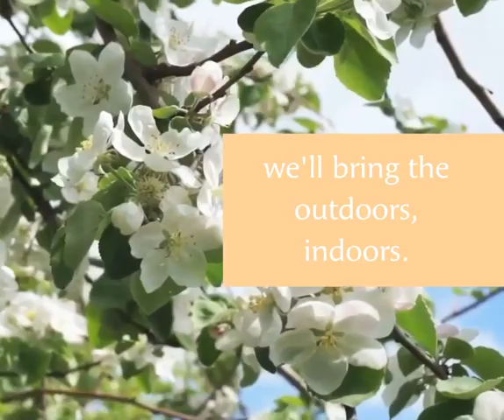In a world of uncertainty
We’d like our friends and supporters to know we’re here for you 🤗 If you’re feeling low or alone, there’s a friendly voice at the end of a CRT phone during the working day, so 📞 call 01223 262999.

To relieve stress and improve your mental health and wellbeing, spend some time outside and take in the nature around you or watch this video and let us bring the outdoors to you 🌸 MentalHealthAwarenessWeek ColoursOfTheCountryside Mental Health Foundation